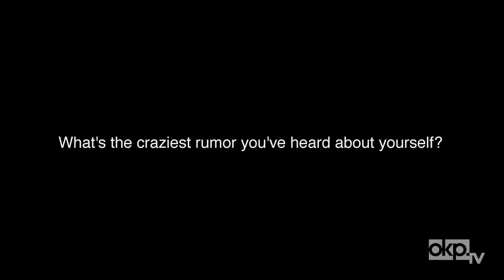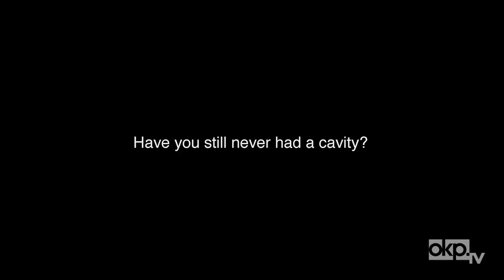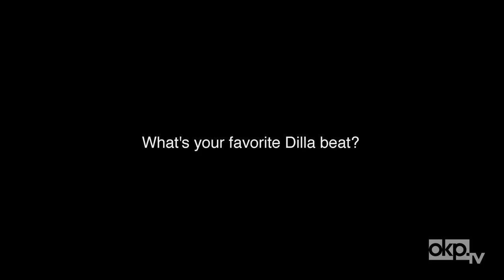Phife Dawg Answers "The Questions" (ATCQ Edition)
We caught up with Phife Diggy on the heels of Tribe's "final" shows with Kanye West to ask him about that dude wearing the Hammer pants in the "Bonita Applebum" video, his J Dilla knowledge, and other funky diabetics.